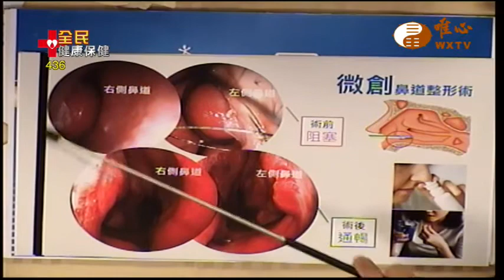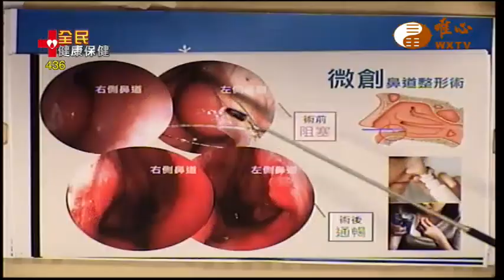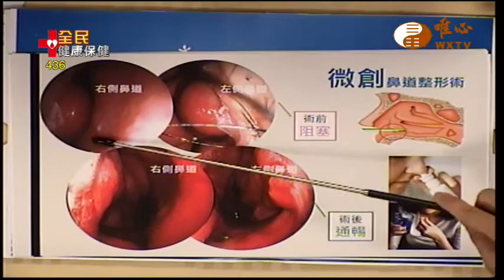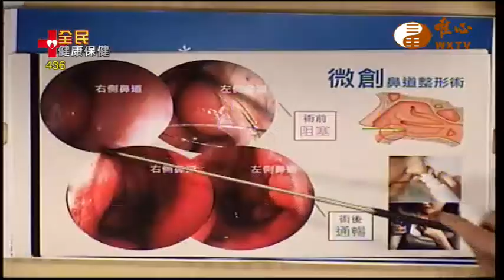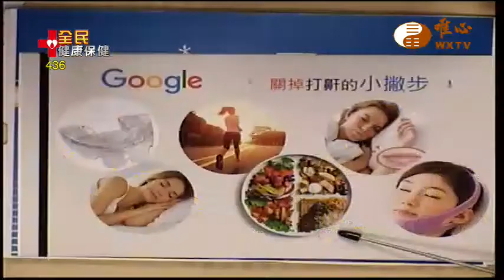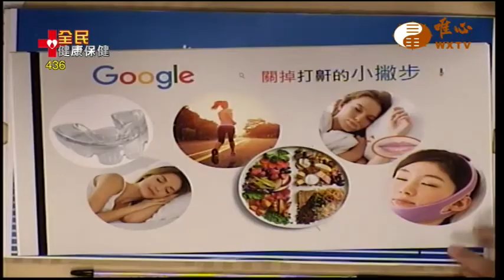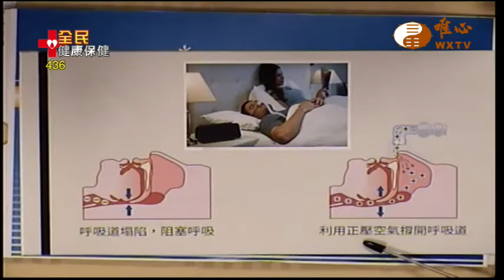台中榮民總醫院耳鼻喉科 王勁傑 醫師(三)【全民健康保健436】WXTV唯心電視台